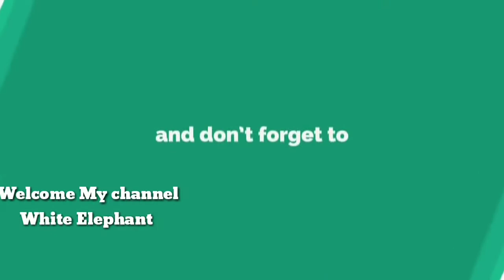karthika deepam serial making